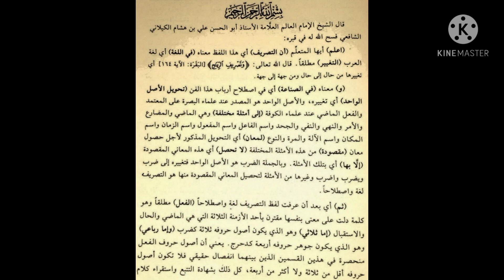KAELANI BAB 1(versi sunda)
kitab kaelani mebahas ilmu sorof(versi sunda )